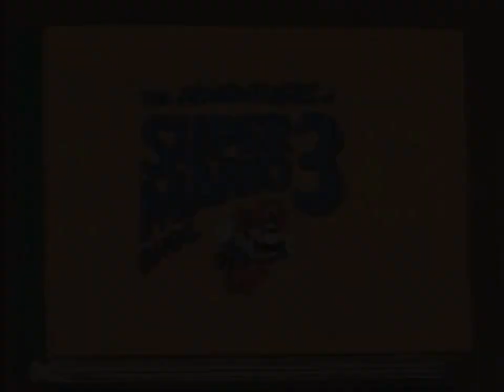Super Mario Bros 3 - Ep 01 Ninjas Gigantes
Este é um compilado com episódios do desenho animado de Super Mario Bros. 3 com a dublagem rara da BKS feita para home vídeo.
Todos os episódios foram retirados dos dois volumes de VHS que foram lançados pela Mundo Mágico nos anos 90.
Os episódios passaram por remoção de ruído e foram restaurados pelo canal MaxwelThuthu do YouTube.

The Adventures of Super Mario Bros. 3 foi uma série de desenho animado baseada no jogo Super Mario Bros. 3 de Nintendo Entertainment System. Foi produzida pela DiC Entertainment em 1990.
Foi a segunda série animada do Mario da DiC, e é continuação da série anterior, The Super Mario Bros. Super Show.
O desenho segue a mesma premissa do jogo, onde Mario e Luigi salvam o Reino dos Cogumelos e outras terras vizinhas do Rei Koopa e seus filhos, os sete Koopalings.
Pra isso, contam com a ajuda de vários power-ups novos, além do apoio da Princesa Toadstool e do Toad.

No Brasil, o desenho foi exibido na Rede Globo dentro do programa TV Colosso em cerca de 1993 e 1994, mas não temos como confirmar as datas com precisão.
Assim como os desenhos do Mario anteriores, a dublagem foi realizada pela Herbert Richers para a televisão.
Porém, esta NÃO É a dublagem da Herbert Richers, e sim uma dublagem feita pelo estúdio BKS em São Paulo.
Apenas 8 episódios (em ordem quase aleatória) dessa dublagem foram lançados ao público, em duas fitas VHS da Mundo Mágico, cada uma com 4 episódios.
Essa dublagem é considerada raríssima pois nunca foi exibida na TV. Acredita-se que a BKS chegou a dublar todos os 26 episódios, mas esses 8 são todos que saíram em VHS.

Agradecimentos especiais para todos que tornaram isso possível:
MaxwelThuthu e NintendoFan